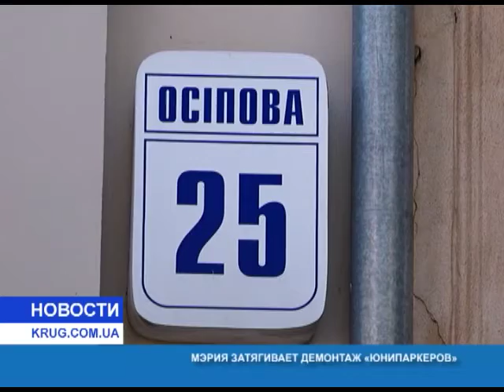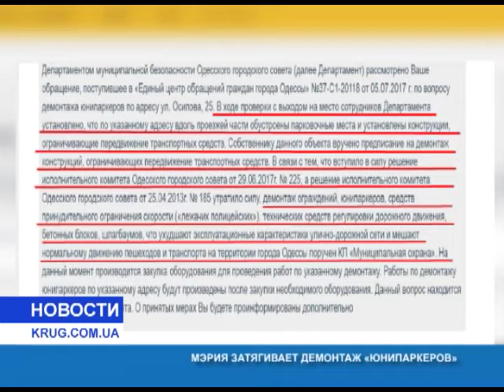Мэрия затягивает демонтаж юнипаркеров